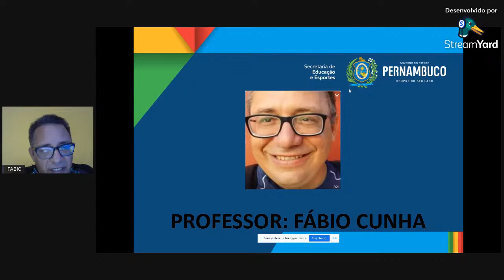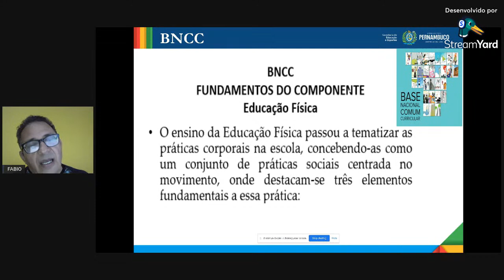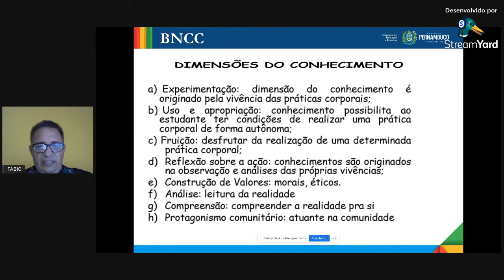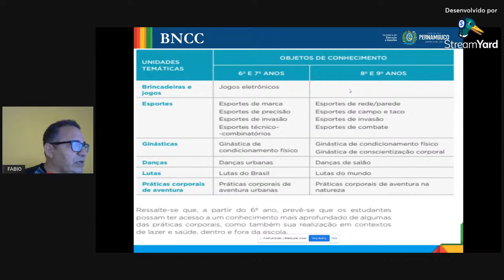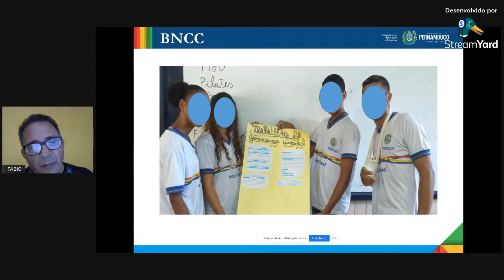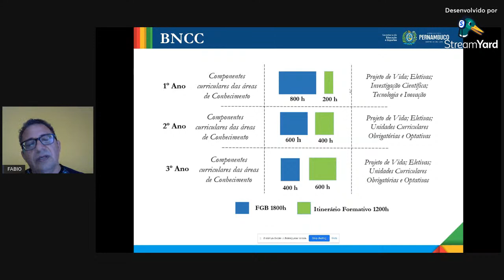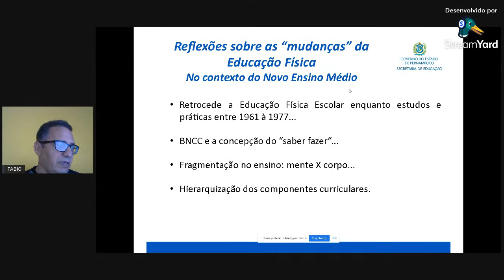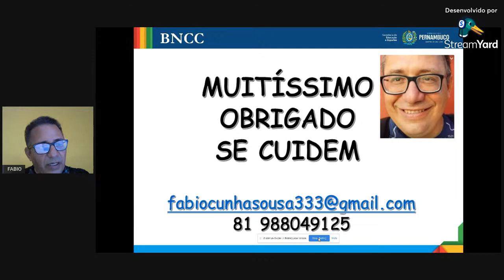BNCC: UMA POLÍTICA CURRICULAR E SUAS IMPLICAÇÕES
Convidados:
Prof. Dr. Lênin Tomazetti Garcia - UFG
Prof. Ms. Fabio Cunha de Sousa - SEE/PE